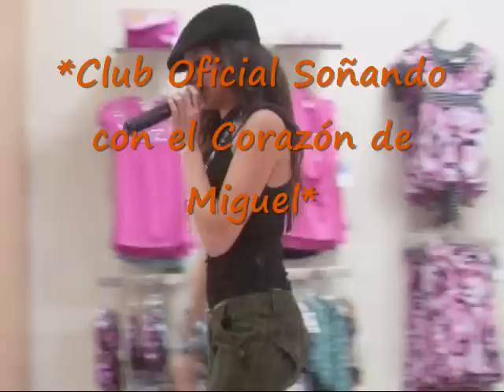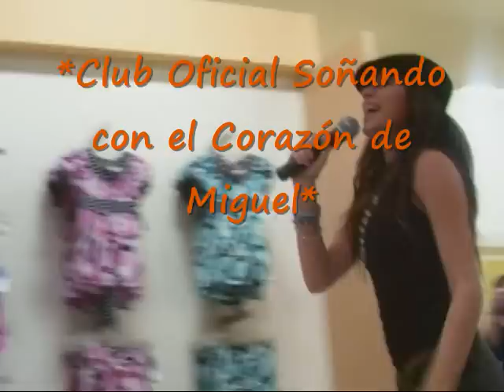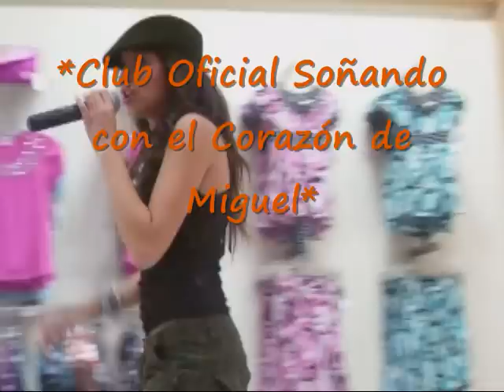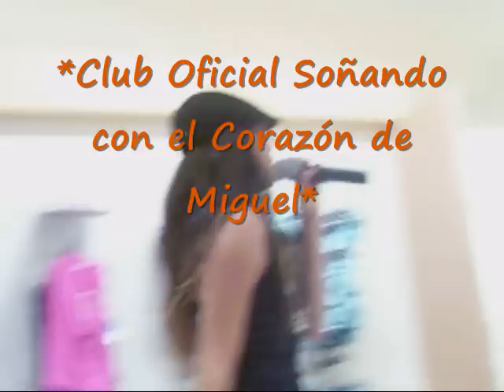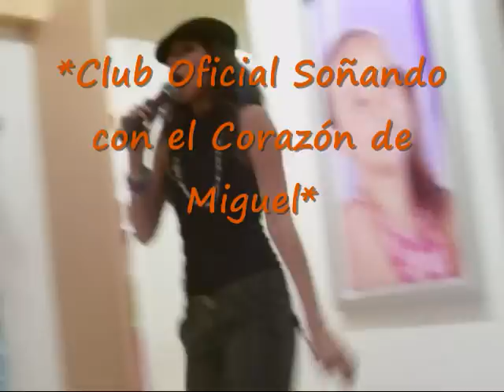Roxana Puente cantando Por ti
Rox puente interpretando por ti del grupo belanova!!